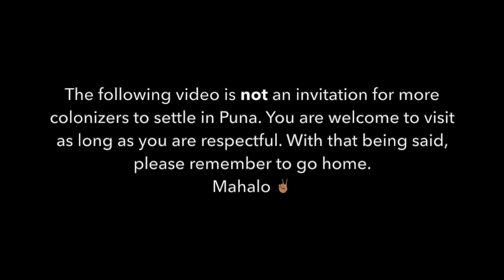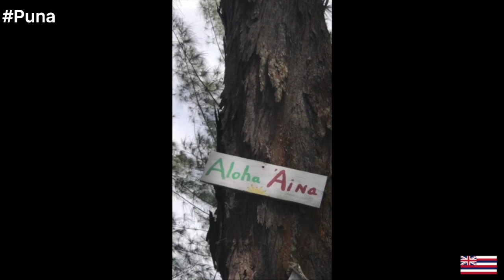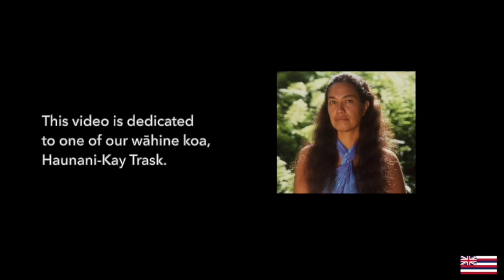Punapaiaʻalaikahala ft Kawaimāpuna (official video)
While those who identify as “American” will spend today celebrating the 4th of July, many of us instead, will spend the day mourning the loss of one of our fiercest wāhine koa, Haunani-Kay Trask. I am one of these kānaka in mourning... 😔

One of the greatest things I learned from HKT was that there is no shame in using ferocity when it comes to loving and defending our people and our land. So while I mourn her loss, I also celebrate the fact that she has returned to the ancestors and that the lāhui has evolved tremendously because of her brilliance.

Now I was in the editing stages of putting together this music video yesterday when the news broke about HKT. After crying it out a bit, (or okay, maybe a lot) I couldn’t help but include her in this video as well. After all it is a mele aloha ʻāina, and if anyone loved our lands, she sure did.

No laila fam, here a video I made (featuring my little big brother) celebrating the ʻāina that raised me. And I am dedicating it to you, Haunani-Kay. Mahalo again for all that you have done for us. This kanaka will aloha you, always.

-❤️ Noʻeau

Source Material:
Punapaiaʻalaikahala written by Noʻeau and Kawaimāpuna, 2021.